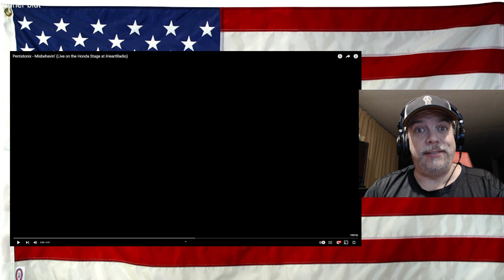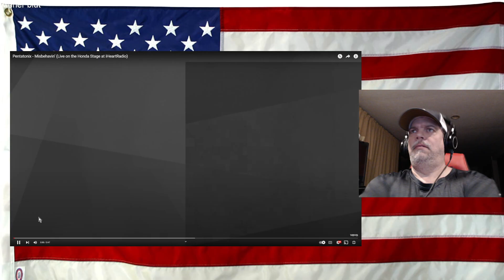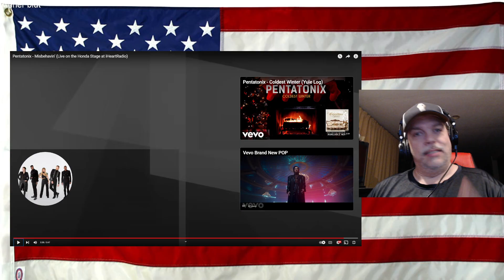Pentatonix - Misbehavin’ (Live on the Honda Stage at iHeartRadio) - REACTION - amazing as usual